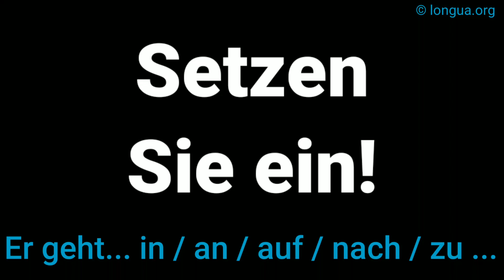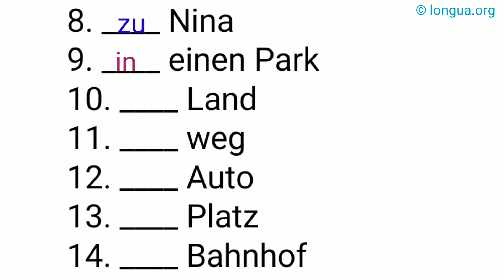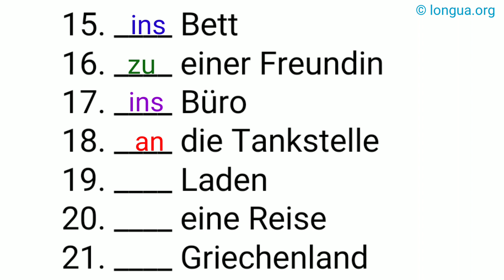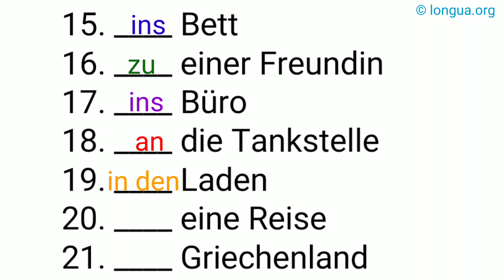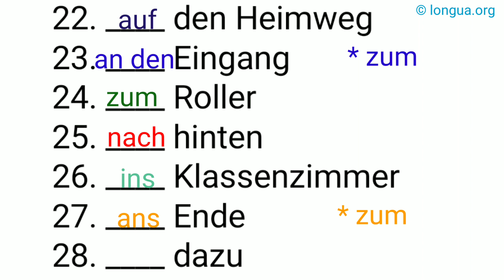Er geht und sie fährt, an zu nach in auf, Akkusativ Dativ, Präpositionen, Vorbereitung, A1-A2, B1-B2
Wechselpräpositionen

1.____ den Strand
2.____ den Supermarkt
3.____ Anna
4.____ uns
5.____ Zentrum
6.____ Haus
7.____ den Fluss
8.____ Nina
9.____ einen Park
10.____ Land
11.____ weg
12.____ Auto
13.____ Platz
14.____ Bahnhof
15.____ Bett
16.____ einer Freundin
17.____ Büro
18.____ die Tankstelle
19.____ Laden
20.____ eine Reise
21.____ Griechenland
22.____ den Heimweg
23.____ Eingang
24.____ Roller
25.____ hinten
26.____ Klassenzimmer
27.____ Ende
28.____ dazu

Lösung:

29.Ich bin im Zimmer.
30.Ich gehe ins Zimmer.
31.Ich gehe auf den Balkon.
32.Ich sitze auf dem Balkon.
33.Ich bin bei dir.
34.Ich gehe zu dir.
35.Ich gehe in den laden.
36.Ich bin im Laden.
37.Ich gehe zur U-Bahn-Station.
38.Ich warte an der U-Bahn-Station.
39.Ich gehe an den See.
40.Ich bin am See.
41.Ich bin im Café.
42.Ich gehe ins Café.
43.Ich gehe auf die Straße.
44.Ich bin auf der Straße.
45.Ich gehe auf den Markt.
46.Ich bin auf dem Markt.
47.Ich bin in den Garten.
48.Ich gehe im Garten.
49.Ich bin im Zoo.
50.Ich gehe in den Zoo.
51.Ich bin auf dem Parkplatz.
52.Ich gehe auf den Parkplatz.
53.Ich setze mich auf den Stuhl.
54.Ich sitze auf dem Stuhl.
55.Ich steige auf den Berg.
56.Ich bin auf dem Berg.

Sie steht auf, und geht ins Bad., Im Bad wäscht sie sich.,

Verben mit Dativ
Im Deutschen steht nach den meisten Verben der Akkusativ. Der Dativ steht nur nach einer begrenzten Zahl von Verben. In der folgenden Liste sind die Verben mit Dativ aufgeführt:

Liste der Verben mit Dativ:

Verb Beispiel
abraten Ich rate dir von diesem Abenteuer ab.
absagen Für morgen muss ich ihm absagen.
ähneln Er ähnelt seinem Bruder.
antworten Er antwortet mir nicht mehr.
befehlen Der Polizist befiehlt dem Dieb stehen zu bleiben.
begegnen Bist du ihm schon einmal begegnet?
beistehen Steh ihm bei!
beitreten Sie ist der Partei beigetreten.
danken Wir danken Ihnen für Ihre Hilfe.
dienen Es dient einem guten Zweck.
drohen Sie droht ihrem Mann mit der Scheidung.
einfallen Mir fällt dazu nichts mehr ein.
entgegenkommen Wir müssten ihm weit entgegenkommen.
fehlen Mir fehlt die Sonne.
folgen Ich folge dir bis ans Ende der Welt.
gefallen Das neue Auto gefällt ihr sehr.
gehen Mir geht es schlecht! Buhu!
gehorchen Der Hund gehorcht dem Herrchen nicht.
gehören Wem gehört der Pulli? - Mir.
gelingen Ihm gelingt heute nichts.
genügen Ein Pizza genügt ihm nicht.
glauben Glaub es mir, das macht man anders.
gratulieren Sie gratuliert ihm zum Geburtstag.
helfen Sie hilft ihrem kleinen Bruder bei den Hausaufgaben.
missfallen Ihr missfällt das neue Mädchen in der Klasse.
misslingen Vieles misslingt einem beim ersten Mal.
nachlaufen Sie läuft ihm immer noch nach.
sich nähern Der Wagen näherte sich der Gefahrenstelle.
nutzen Das nutzt niemandem.
nützen Das nützt niemandem.
passen Ich habe zugenommen. Die Hose passt mir nicht mehr.
passieren Ist ihm bei diesem Unfall etwas passiert.
raten Ich rate dir von diesem Geschäft ab.
schaden Rauchen schadet der Gesundheit!
schmecken Gemüse schmeckt Kindern selten.
stehen Der neue Pullover steht ihr.
trauen Sie traut ihrer Kollegin nicht über den Weg.
vertrauen Die Bevölkerung vertraut den Politikern nicht mehr.
verzeihen Kannst du mir noch einmal verzeihen.
widersprechen Das Kind widerspricht seiner Mutter.
zuhören Hör mir bitte zu! Lass mich ausreden!
zustimmen Stimmst du der Entscheidung zu oder bist du dagegen?
zuwenden Sie wendet sich wieder ihrer Arbeit zu.